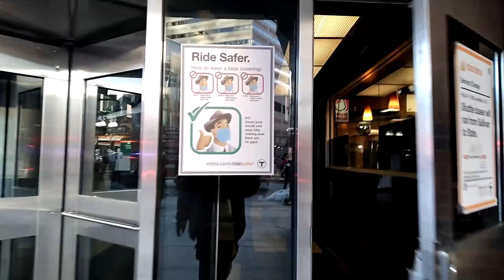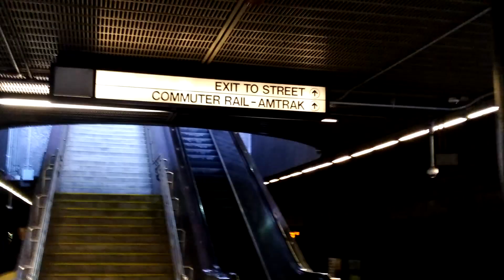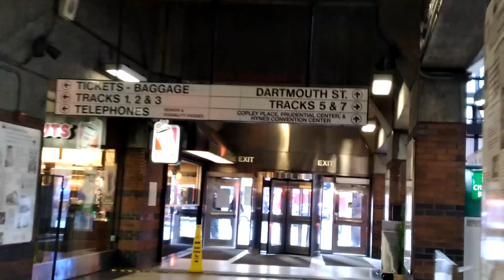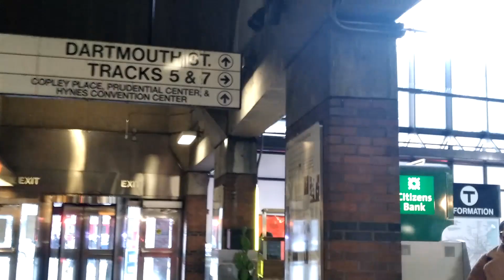Boston fire department respond to third real fire at Back Bay train station